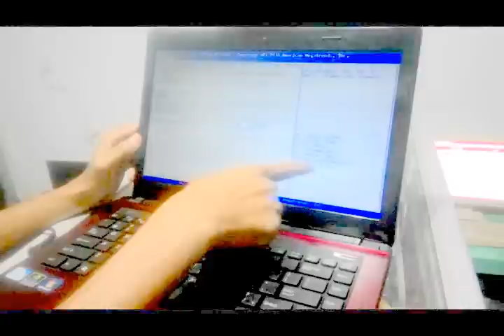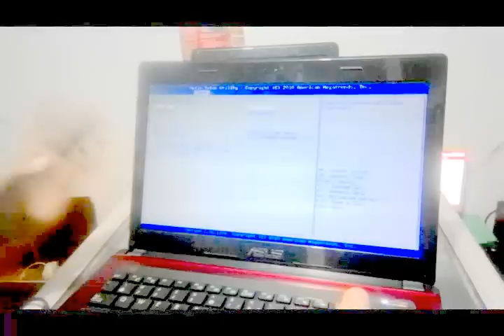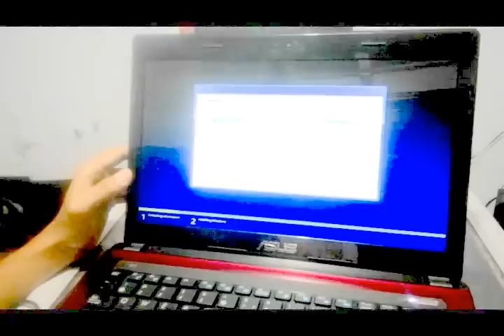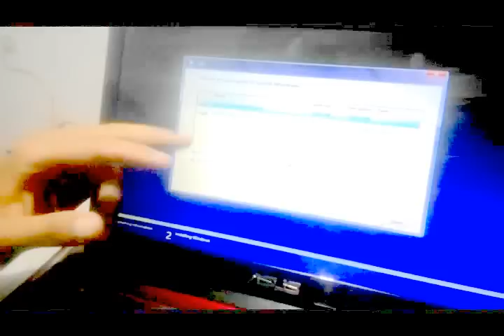Cara Setting BIOS Asus Plus Instalasi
Setting BIOS Asus memang rada susah. Temen-temen perlu memahami tentang 2 jenis bios. Yang pertama legacy dan uefi. Untuk uefi biasanya tidak bisa membaca external. Maka bios asus harus kita jadikan Legacy atau Uefi Disable. Cara masuk bios asus sangat mudah kawan. Dengan menggunakan tombol F2, sama halnya dengan laptop-laptop lainnya. Namun, jika tombol F2 ini gagal, maka ada kemungkinan bahwa keyboard nya bermasalah.